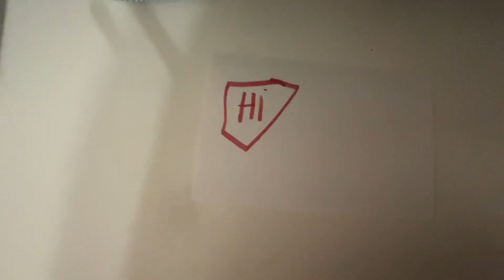My art before printer school..